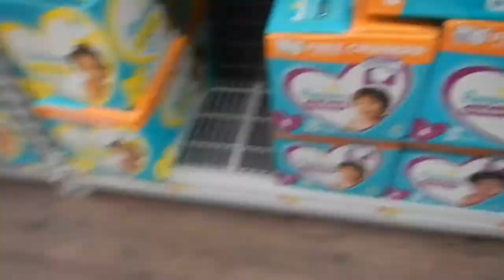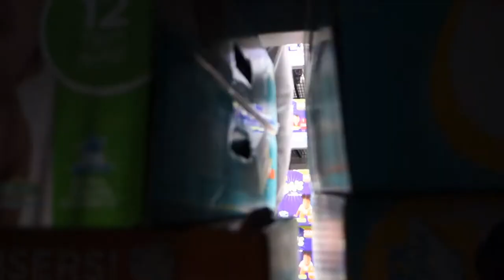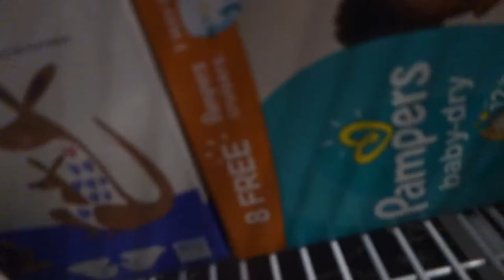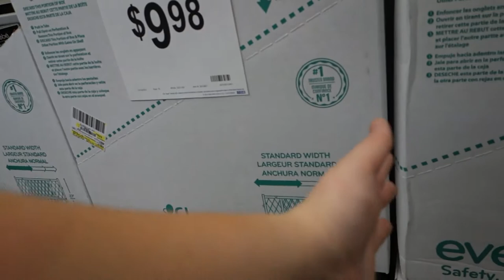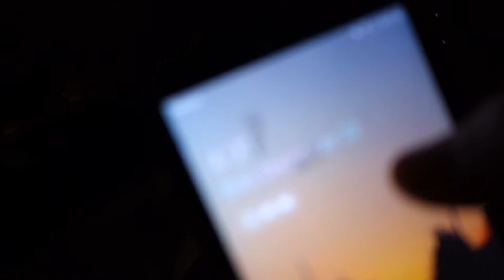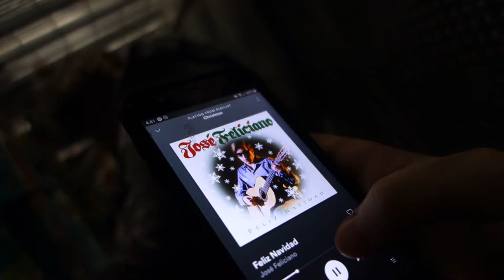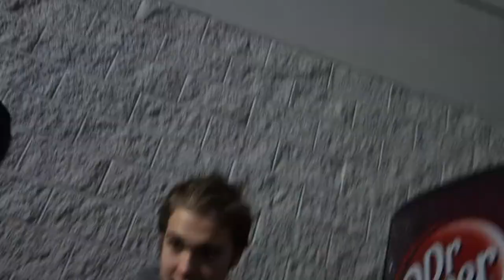Playing Loud Music inside Diaper Fort!